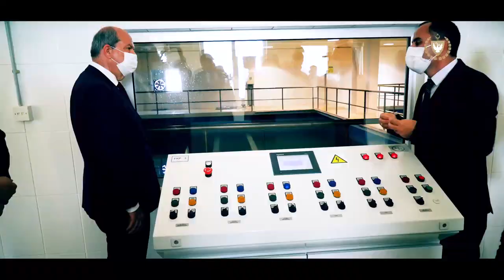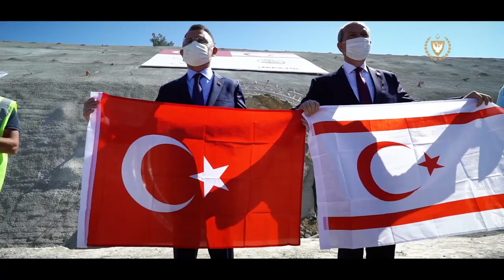Cumhurbaşkanı Ersin Tatar Dünya Su Günü Mesajıok